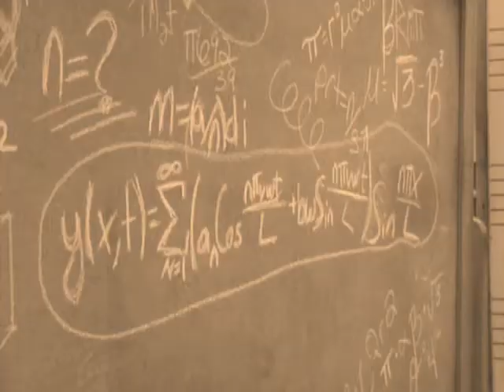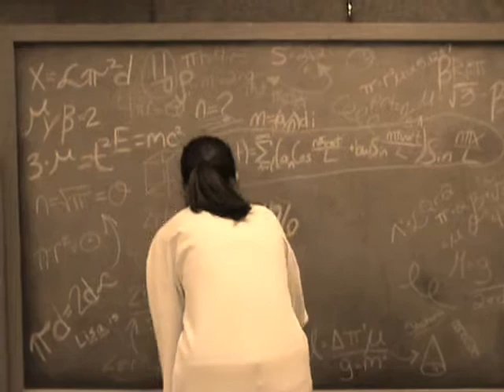The UnElegant Universe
This video is a spoof of the movie "the Elegant Universe"...my friends and i made this video for a physics project but it was so funny that i decided to post it!